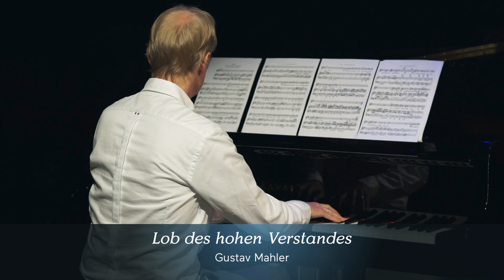Liederabend mit Carl Rumstadt und Jochem Hochstenbach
Mit Werken von Schubert, Schumann, Mahler u. a. begeistern Bariton Carl Rumstadt und Generalmusikdirektor Jochem Hochstenbach bei der 1. Spezialausgabe der "Digitalen (Spiel)Zeiten". Die Aufnahmen entstanden in der Europäischen Kunstakademie Trier.
Kamera und Schnitt: Leila Abdalla und Mathias Kremer.